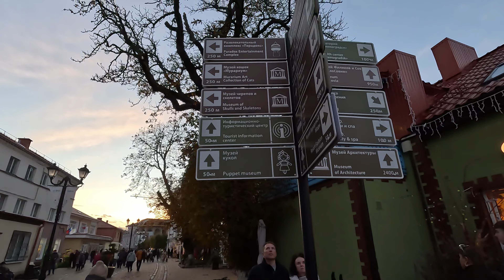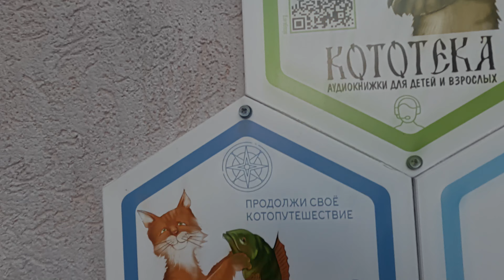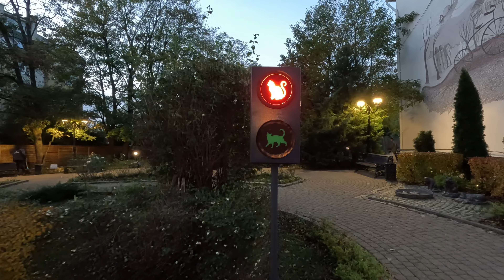Walk Moscow 4K - Walking tour in Zelenogradsk, Cranz- HDR video walking travel Russia 2023 now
[4K] Walking tour in Zelenogradsk (Cranz), Russia. (HDR video walking travel Russia now) 31/10/2023

It was a weekend trip to Kaliningrad region - Zelenogradsk (Cranz) (Königsberg). It was a Halloween day, great food and celebration atmosphere.
Just have a look, enjoy the view, music and write some comments and put likes, I will appreciate it!

Time of FIlming: 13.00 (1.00pm) 31 of October 2023
You may check at Kurortnyy Prospekt, 7, Zelenogradsk, Kaliningrad Oblast, Rusija, 238326

* This video was created to explore the city and its atmosphere, to show the city and its environment and architecture. If you see yourself in this video and do not want it, please let me know and I will remove you ASAP.